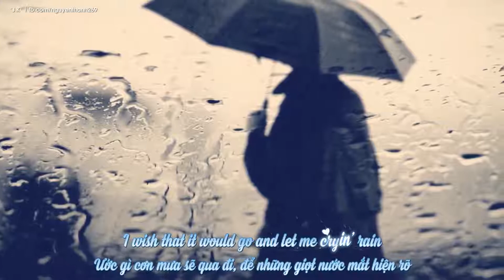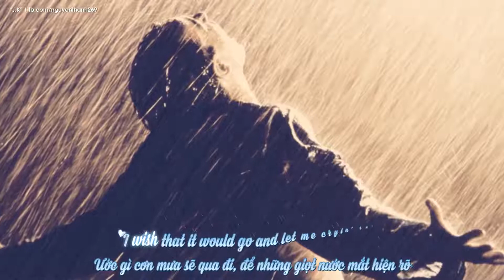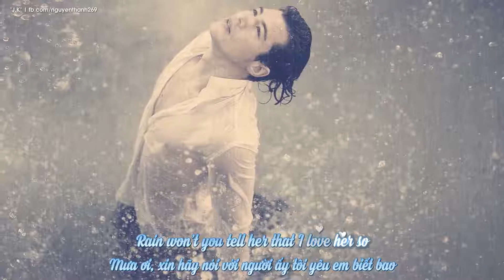Rhythm Of The Rain - The Cascades Lyrics Kara + Vietsub HD